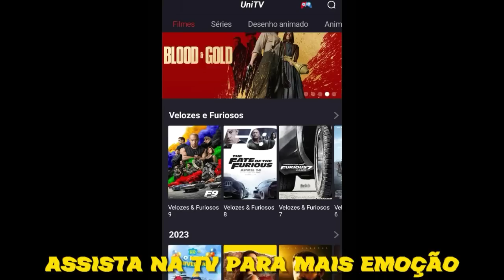AS FRIAS E CALCULISTAS MITAGENS EM SÉRIES | FILMES | ANIMES 10 - VINÍCIUS TV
Apps usados: Cap Cut e Alight Motion
Thumb: Cap Cut e Alight Motion

Quer ver sua série, filme, anime ou desenho favorito aqui? Deixe nos comentários;

Conteúdo utilizado 🎬:

0:00 Intro
0:14 Uni TV
1:06 Sobrenatural
2:03 Shrek Terceiro
2:38 Koromi Ai
3:14 Arcane
3:54 O Resgate 2
4:31 One Piece
5:12 The Walking Dead
5:57 The Flash (2023)
6:57 Kimetsu no Yaiba
7:59 The Boys
8:34 Velozes e Furiosos 5
9:09 Jujutsu Kaisen
9:47 Cobra Kai

Músicas utilizadas 🎵:

0:01 Only - Rihanna
0:14 NEFFEX - DESTINY INSTRUMENTAL VERSION
1:11 Egzod & EMM - Don't Surrender  ♤ slowed + reverb ♤
2:14 MONTAGEM FADED - (DJ NK3) - 2K23
2:41 genius-「lsd-sia-diplo-labrinth」-edit-audio
3:31 Elley duhe - Middle of the night [ Edit Audio ] No Copyright
4:01 ORQUESTRA MALDITA (FUNK BR) (TRASHXRL & MC DELUX)
4:32 ugovhb  - Carrie ( slowed )
5:27 DARKSIDE-Neoni [audio edit]
6:01 Dior - Положение (AUDIO EDIT) VibeWithHR
6:59 Travis Scott - Goosebumps (audio edit)
8:06 Own paradise - edit audio _ own paradise edit audio no copyright _ luffyedits
8:45 bate forte e dança (slowed) - 0to8, dj ritmo55 [edit audio]
9:23 lambada - t-fest x scriptonite [edit audio]
9:52 LOBO da MORTE 🐺 (Gato de Botas 2_ O Último Pedido) Prod. Sid _ MHRAP

AVISO IMPORTANTE ⚠️: Eu não pretendo violar qualquer termo de direitos autorais, eu não possuo imagem ou áudio utilizados no vídeo, isto é para promover!

AVISO 2 ⚠️: Este vídeo não tem o intuito de promover violência ou incentivar as pessoas a fazerem as ações contidas no vídeo, isto é apenas para entreter!